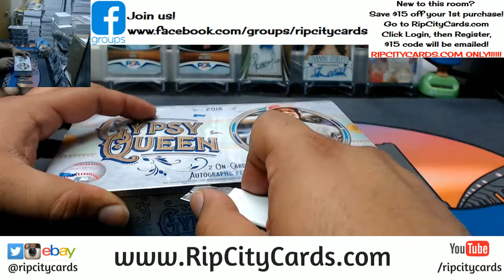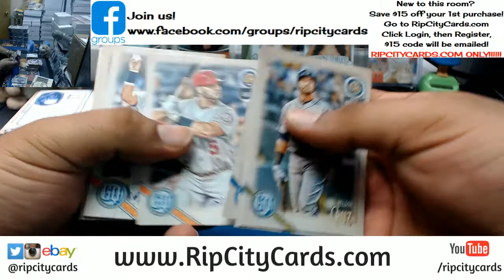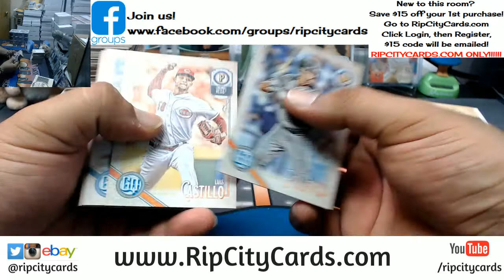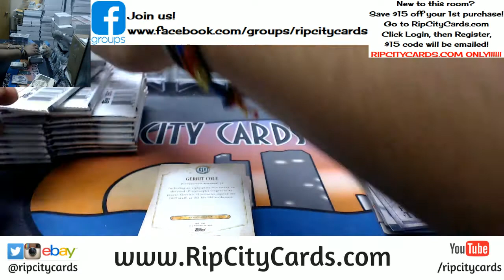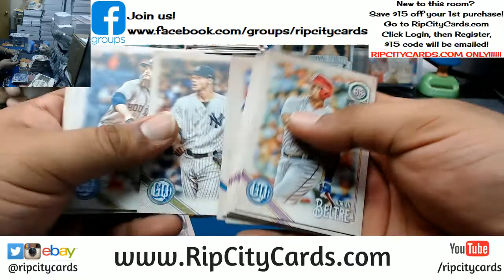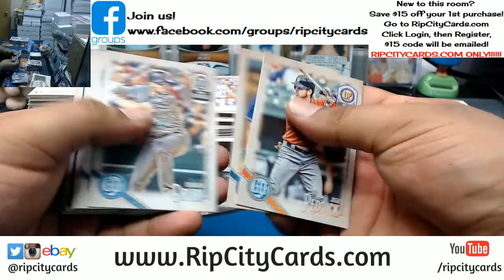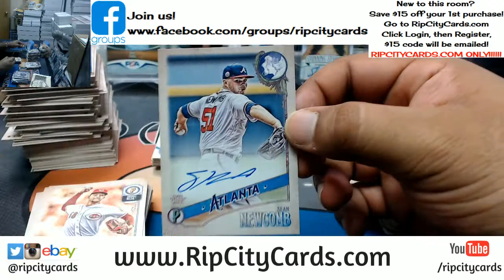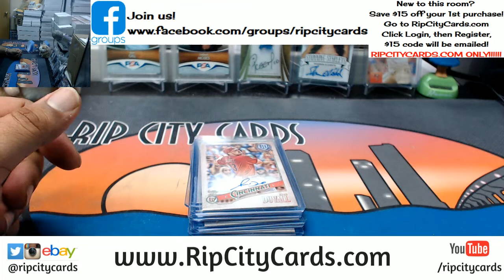2018 Gypsy Queen Baseball Half Case #3 eBay